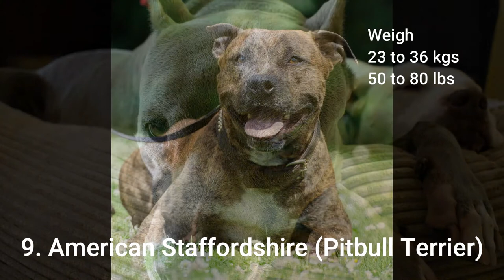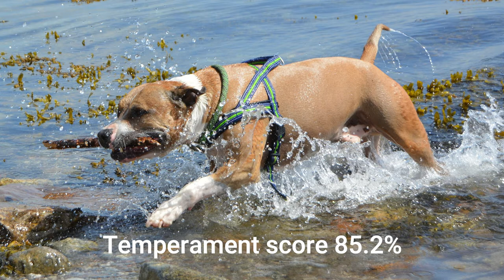Top 10 Most Aggressive Dog Breeds in the World | Dangerous Dogs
Dogs are know for their loyalty but the other side of dog is very dangerous and today we discuss about the other side of dogs. In this video we covered Top 10 Most Aggressive Dog Breeds in the World. This list is based on American temperament test society.

We have also given some basic information for you like
Origin
Dog group
Behaver
Height
Weight
Work
Hair Coat
Temperament Score Etc...

Time Stamp
00:00 Top 10 most aggressive dog breeds
00:36 10. Siberian Husky
01:30 9. Pitbull terrier
02:15 8. German Shepherd
03:08 7. Jack Russell terrier
03:50 6. Rottweiler
04:38 5. Dalmatian
05:22 4. Doberman
06:04 3. Chow Chow
06:48 2. Daschund
07:29 1. Chihuahua

Quirky facts, interesting figures, intriguing statistics, catchy listicles - you'll find it all on Breyon. Find, consume and enjoy information on this channel. Our videos are curated to provide maximum data in minimum amount of time. We publish info-loaded videos each week.